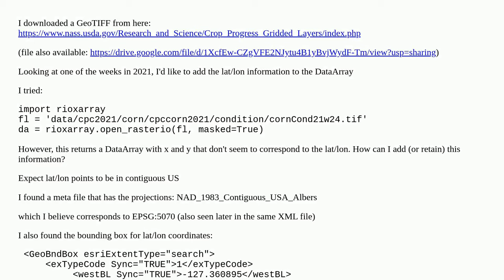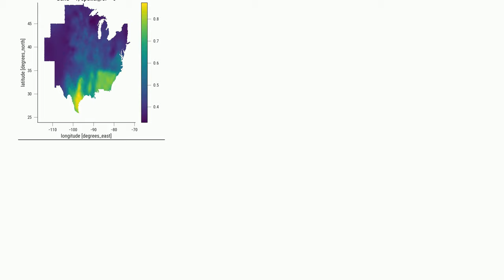Add lat and lon to DataArray read in by rioxarray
A special thanks goes out to the community

  python xarray rioxarray geotiff-tiff